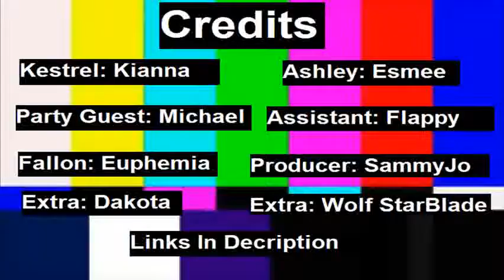Party Panic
we used to do big events and festivals on the regular with pretty good turn outs except my team was way too dependent on me. Like if i disappeared for so much as 5 seconds everyone went into full blown crisis  mode. Never mind that we spent weeks practicing this stuff, no they all freeze up and freak out
 this is a reenactment of the 2020 fall harvest festival when discord quit working on my phone and i was using a potato computer
that specific festival was after my last good computer went down
sometime after april 2019
i got a new one for this festival
but it was junk
it was like a 20 year old dell
my game kept crashing and lagging so i was really depending on my phone to be able to guide my team remotely. Someone was supposed to make an announcement
he may or may not have ended up doing it but at the time he didn't say that he did and he wasn't anywhere to be found
so i joined wiz101 friends on my other account i used on my phone
stupid me thought it could handle it
and it immediately crashes the second i got in
Raina has the same issue
it's annoying
older phones overload with big servers or too many servers on discord
and there's just nothing you can do except make a brand new account which i didn't have time to do
so the festival's going it started off super strong
but the second i disappeared because of technical difficulties i'm told it just completely spiraled out of control and died
no one on my team knew what they were doing
my sisters were both completely clueless because it was the first time they've ever worked staff team at one of these and they didn't know where anything was
it was a nightmare and not the kind that has sexy pirate girls but i'd like to think you can always find positive in a bad situation
and thus was that very funny skit

Follow me in the various links below

   Also remember all my videos are brought to you Ad free ^~^